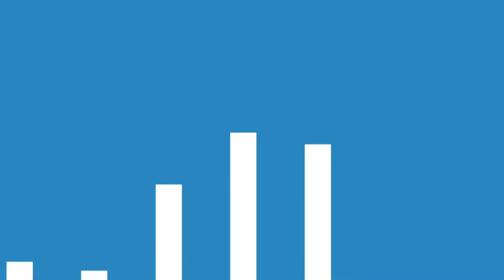Domaći ili inostrani turisti - PLANOVI za razvoj TURIZMA za 2021. godinu | IZ DRUGOG UGLA Ep. 3108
PLANOVI za razvoj TURIZMA za 2021. godinu | IZ DRUGOG UGLA Ep. 3108